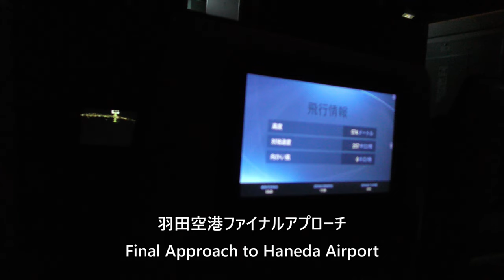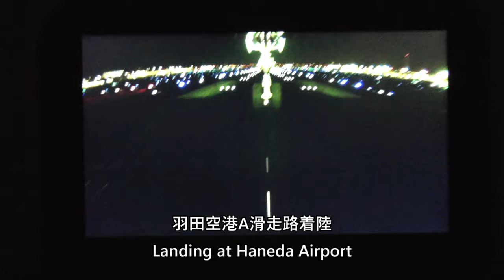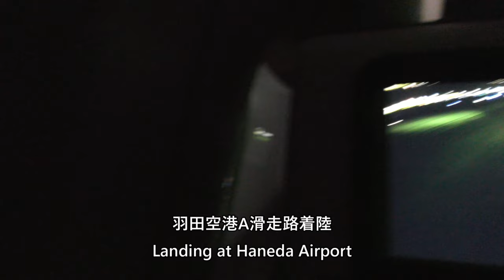【羽田空港夜間着陸】日本航空914便、那覇空港→羽田空港 Night Landing at Haneda Airport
Night landing at Haneda Airport on December 23, 2023, Japan Airlines Flight 914, Naha Airport to Tokyo International Airport (Haneda), photographed from Airbus A350-900 (JA01XJ).

2023年12月23日、日本航空914便、那覇空港→東京国際空港（羽田）Airbus A350-900(JA01XJ)より撮影した羽田空港夜間着陸映像です。

Everyday Update!